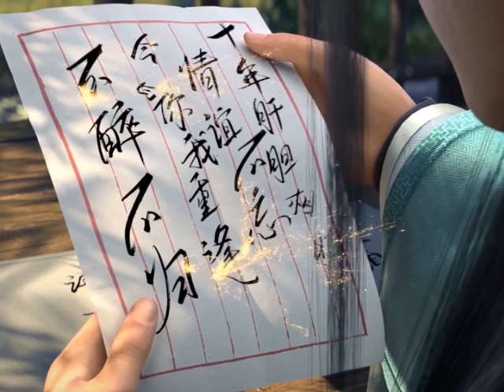มหายุทธทลายสวรรค์ ตอนที่45